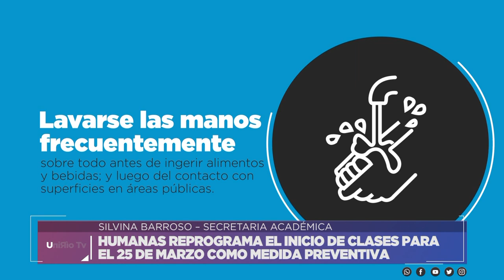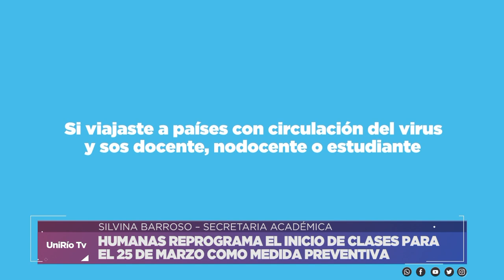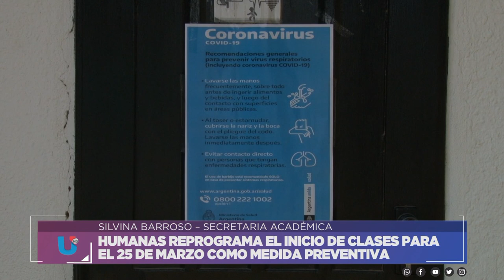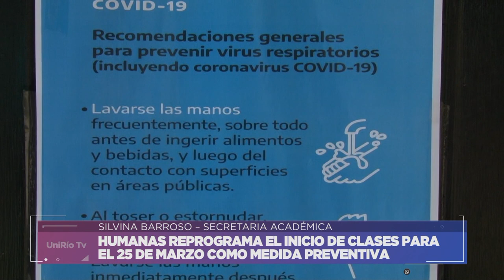HUMANAS REPROGRAMA EL INICIO DE LAS CLASES PARA EL 25 DE MARZO COMO MEDIDA PREVENTIVA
SILVINA BARROSO – SECRETARIA ACADÉMICA
Facebook.com/uniriotv
Twitter.com/uniriotv